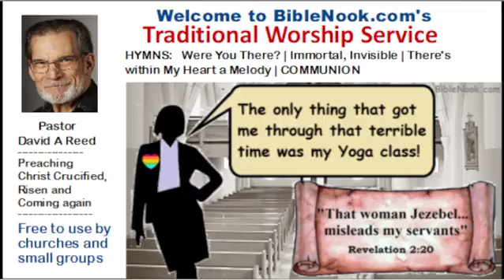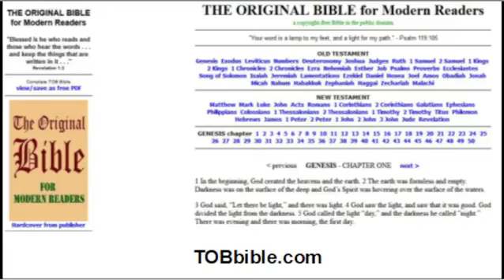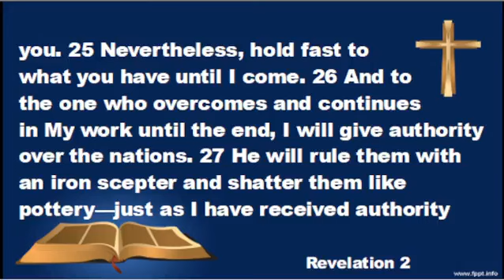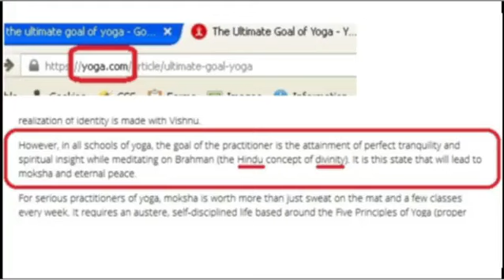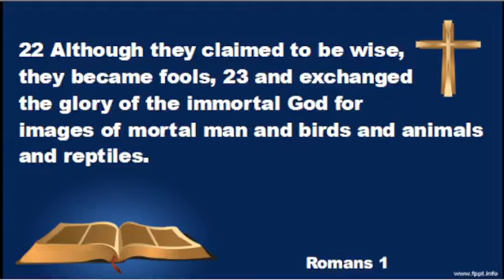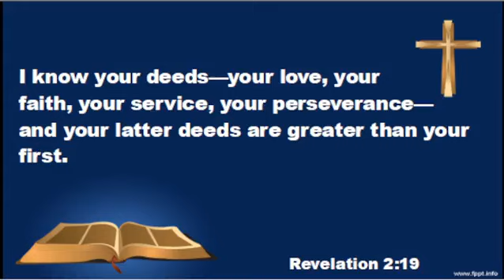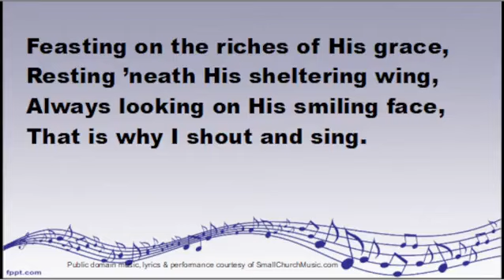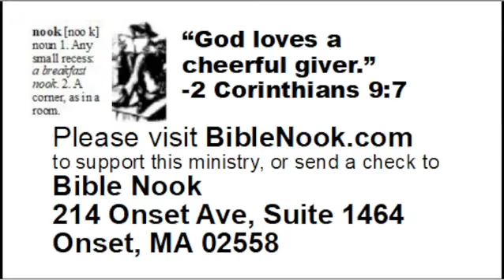Traditional worship service with favorite old hymns and message on yoga in the church and Jezebel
Revelation chapter 2 says, 18 To the angel of the church in Thyatira write:
These are the words of the Son of God, whose eyes are like a blazing fire and whose feet are like polished bronze. 19 I know your deeds—your love, your faith, your service, your perseverance—and your latter deeds are greater than your first. 20 But I have this against you: You tolerate that woman Jezebel, who calls herself a prophetess. By her teaching she misleads My servants to be sexually immoral and to eat food sacrificed to idols. 21 Even though I have given her time to repent of her immorality, she is unwilling. 22 Behold, I will cast her onto a bed of sickness, and those who commit adultery with her will suffer great tribulation unless they repent of her deeds. 23 Then I will strike her children dead, and all the churches will know that I am the One who searches minds and hearts, and I will repay each of you according to your deeds.
24 But I say to the rest of you in Thyatira, who do not hold to her teaching and have not learned the so-called deep things of Satan: I will place no further burden upon you. 25 Nevertheless, hold fast to what you have until I come. 26 And to the one who overcomes and continues in My work until the end, I will give authority over the nations. 27 He will rule them with an iron scepter and shatter them like pottery—just as I have received authority from My Father. 28 And I will give him the morning star.
29 He who has an ear, let him hear what the Spirit says to the churches.